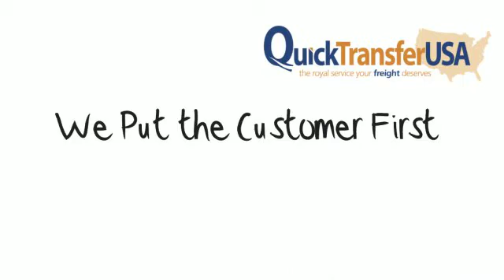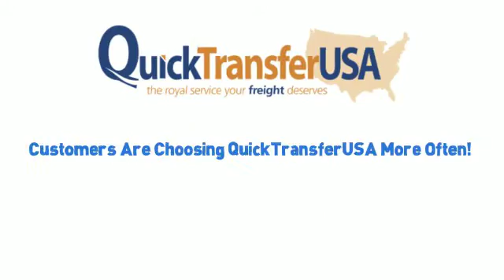Quick Transfer USA